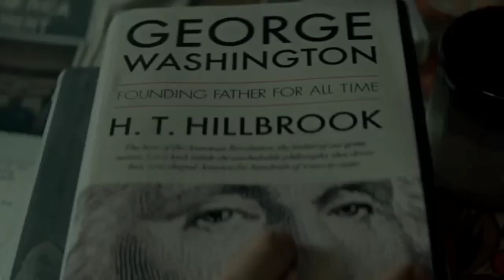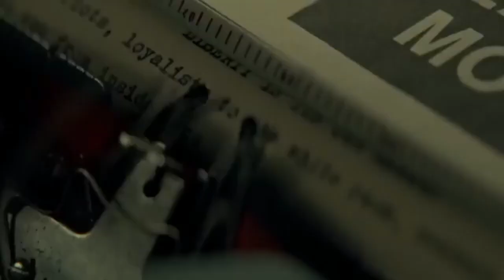In The Shadow Of The Moon Review/Plot In Hindi & Urdu movies khan-explanation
In 1988, several people simultaneously hemorrhage to death in
Philadelphia, disintegrating their brains and causing massive blood loss. Police officer Thomas Lockhart and his partner, Maddox, investigate the case with Lockhart's brother-in-law, Detective Holt. Lockhart concludes that the deaths are connected when he finds similar puncture wounds on each victim. Lockhart and Maddox find an assault victim with the same wounds; she describes her assailant as a black woman with a wounded hand before dying. Lockhart and Maddox find the suspect and chase her into a subway, where she subdues Maddox. When Lockhart confronts her, the suspect reveals details about his life, including that his wife will give birth that day. She predicts her own death just prior to a struggle, which ends with a train striking and killing her. Although confused about the many unexplained details, the police close the case. Meanwhile, Lockhart's wife dies in childbirth. Nine years later in 1997, an apparent copycat begins another killing spree. Lockhart, now a detective caring for his young daughter Amy, can find no apparent motive or connection between the victims. Lockhart traces keys retrieved in 1988 to an aircraft manufactured in 1996. Naveen Rao, a physicist, insists this is proof of time travel, but Maddox and Lockhart ignore him. After tracking the copycat to an airfield, Lockhart is shocked to find the same suspect from 1988, who is alive and has not aged. She unintentionally kills Maddox and takes Lockhart hostage, again revealing knowledge about his life she could not know. After warning him off, she disappears. In 2006, Lockhart is a private investigator obsessed with solving the case, which he now believes involves time travel and Dr. Rao, who has disappeared. The teenage Amy lives with Holt, and Lockhart maintains only occasional contact with her. Lockhart discovers a previously unrecorded victim from the 1988 murders and visits the victim's wife, who reveals her husband ran a white nationalist militia group. Lockhart meets Holt and advances the theory that the suspect is moving back in time as they are moving forward, killing each terrorist group members, but Holt dismisses the theory and insists Lockhart get psychiatric help. Lockhart steals Holt's badge, uses it to impersonate a police officer, and tracks down the former girlfriend of the white nationalist leader, arriving at her home to find she has been murdered by the suspect. Lockhart chases the suspect and wounds her hand with a bullet before she disappears in a time machine. Lockhart is arrested by Holt as an unseen Rao watches. In 2015, while waiting for the woman on the beach, Lockhart listens to a voice message from Amy asking him to come to the birth of her child. Suddenly, he is kidnapped by Rao. Rao admits to developing the technology the woman uses to kill her victims, an injection whose effects can be remotely triggered through time. He says he now believes her cause is justified, and that she is killing only those who inspired the perpetrators of a terrible tragedy. Lockhart escapes from Rao and confronts the woman — who reveals herself as Rya, Amy's daughter and his granddaughter. Many years later, Lockhart convinces an adult Rya to take the mission after the militia group's terrorism triggered a new civil war in 2024, when she was only nine. Rya is traveling backwards in time, appearing every nine years in reverse chronological order, injecting her targets in the back of the neck with a remotely triggered isotope. From her perspective, the events of 2006 injections, killing Rya's targets and erasing the terrorist attack and subsequent civil war from the timeline. Back in 2015, Lockhart reunites with his family and embraces a chance at a new future with his granddaughter.
love-and-monsters-full-movie-in-hindi-dubbed